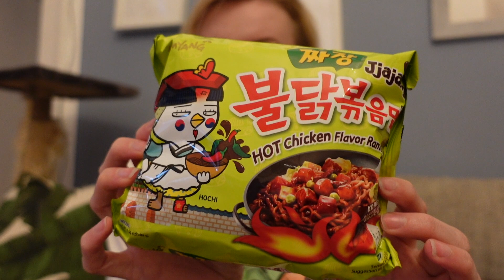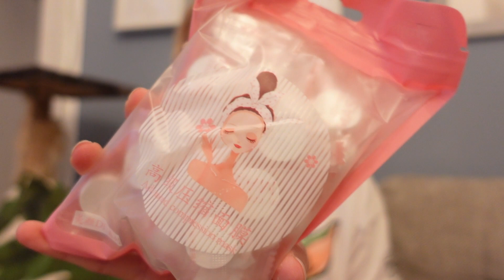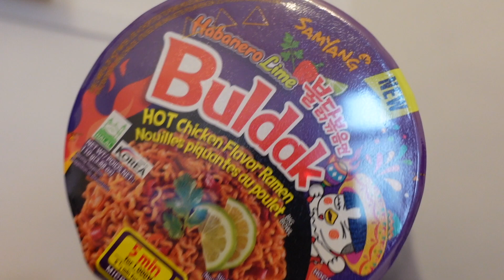NEUE STORYTIMES, URLAUBSPLÄNE & VIELE ANDERE FRAGEN | VLOGMAS Tag 13,14,15,16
➜ Los geht es endlich mit vlogmas2023 ❤️
Heute erwarten euch Tag 13-16 von Vlogmas - viel Spaß :)

Jede geäußerten Meinung zum jeweiligen Produkt ist durchwegs meine Eigene.